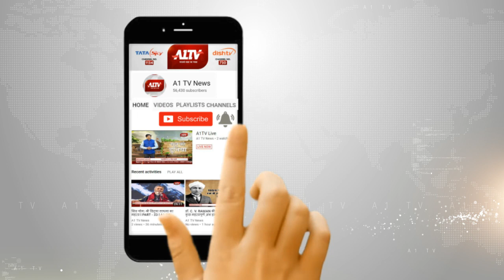जयपुर : भाजपा प्रदेशाध्यक्ष ने संयम लोढ़ा पर साधा निशाना | A1TV